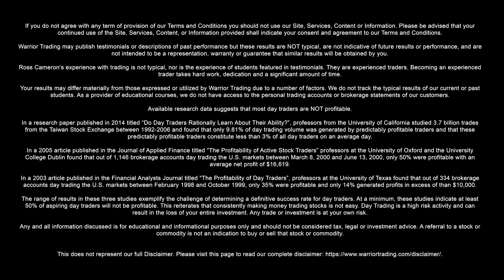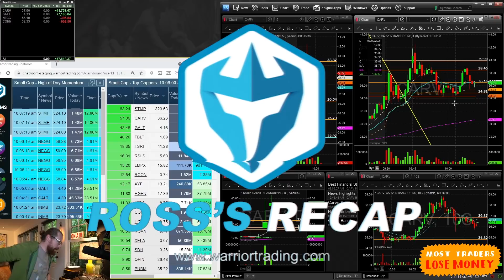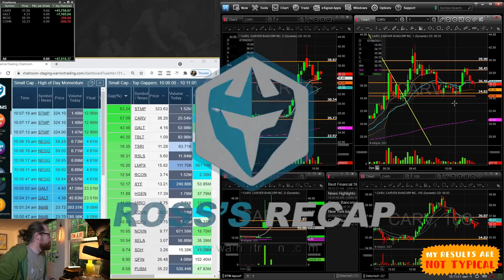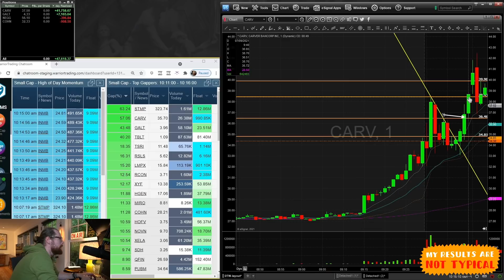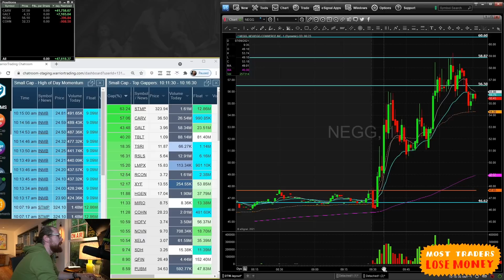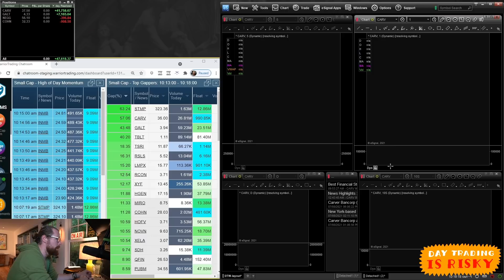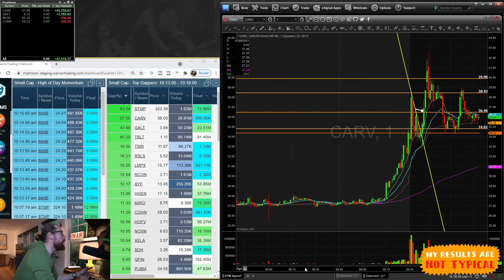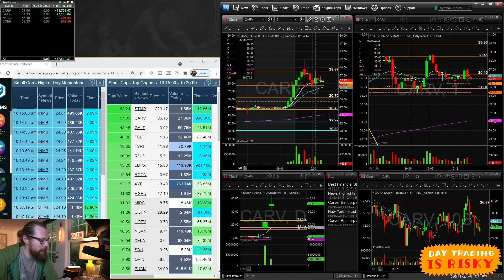+$41k on CARV +$7k on GALT | Recap by Ross Cameron